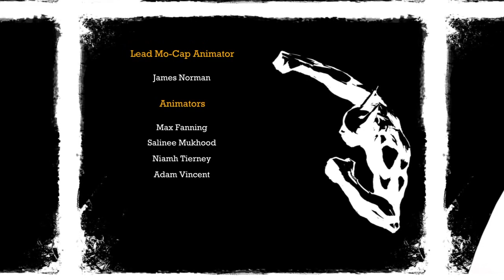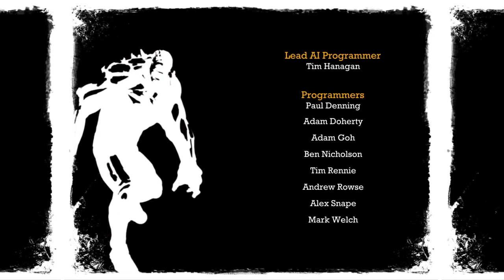BATMAN ARKHAM ASYLUM ENDING